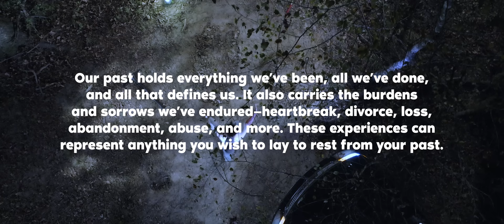Amanda Solis "Sin Ti" Official Music Video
Music video by Amanda Solis performing Sin Ti.
Video by GFilms (David Gaona & Joe Medina).

Support our music, please buy!

Our past holds everything we’ve been, all we’ve done,
and all that defines us. It also carries the burdens
and sorrows we’ve endured—heartbreak, divorce, loss,
abandonment, abuse, and more. These experiences can
represent anything you wish to lay to rest from your past.
But remember: don’t let your past be the anchor that holds you back.

Nuestro pasado contiene todo lo que hemos sido, todo lo que hemos hecho
y todo lo que nos define. También contiene las cargas
y las penas que hemos soportado: desamores, divorcios, pérdidas,
abandonos, abusos y más. Estas experiencias pueden
representar todo lo que deseas dejar atrás de tu pasado.
Pero recuerda: no dejes que tu pasado sea el ancla que te frene.